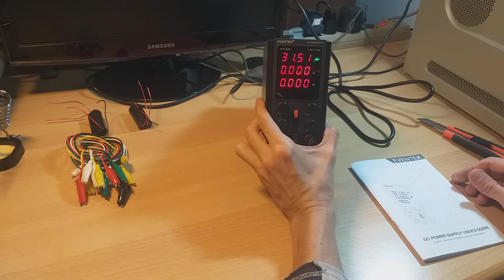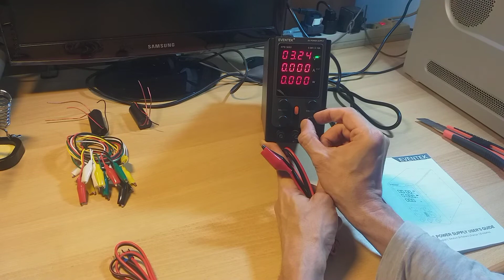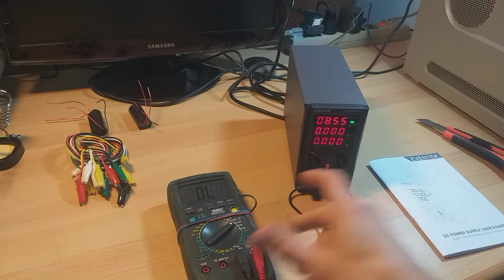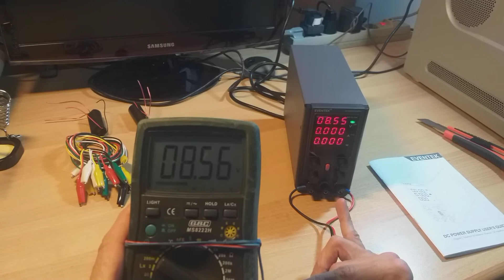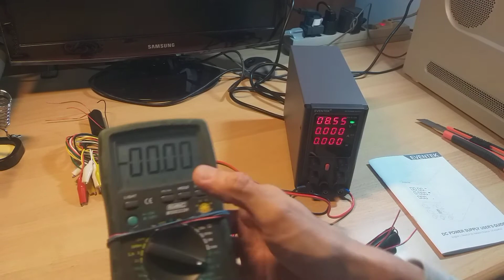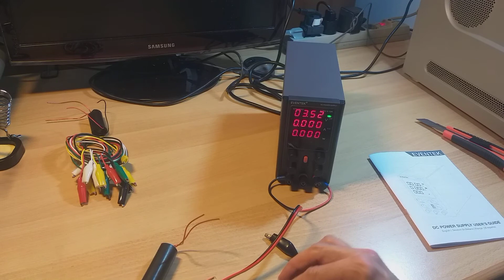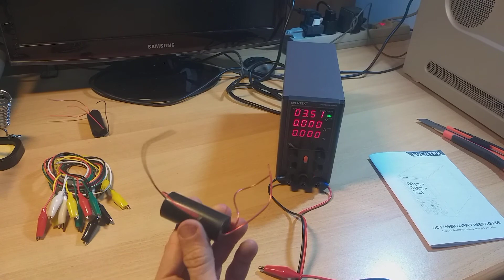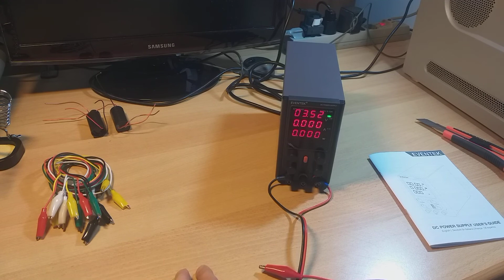unboxing materiale elettrico / elettronico ed altro